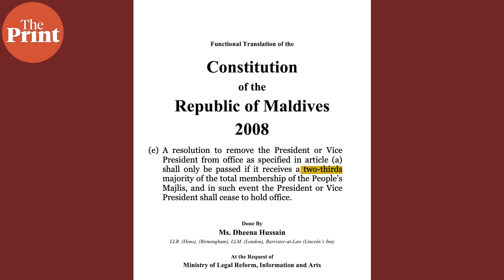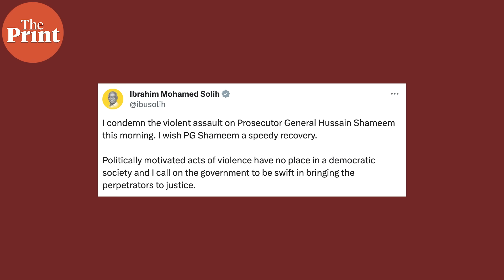What does fall of China's Evergrande Group reflect, Maldives Pres impeachment crisis & more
Why has a raid on a West Bank hospital sent shockwaves across the world? Maldives President Muizzu may face impeachment but what's the confusion over constitutional procedures? What does the downfall of China's Evergrande Group tell us about the country's real estate market? Pia Krishnankutty explains in ThePrint